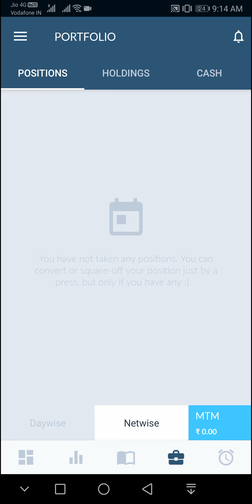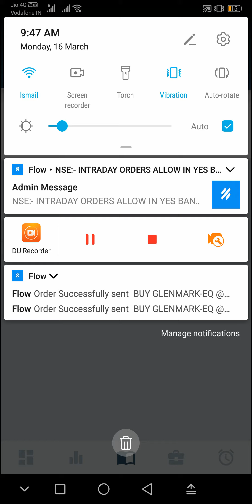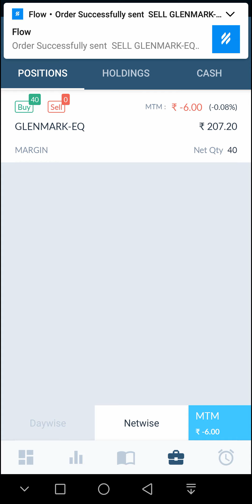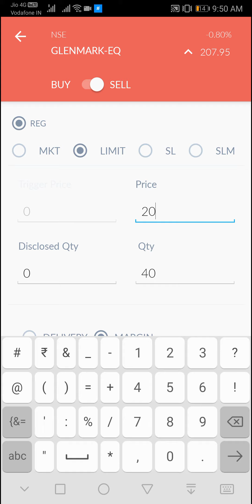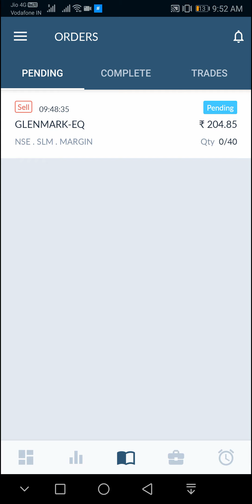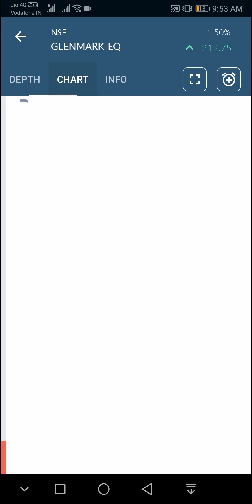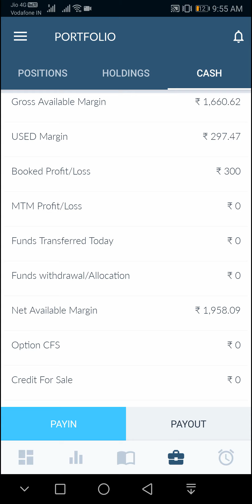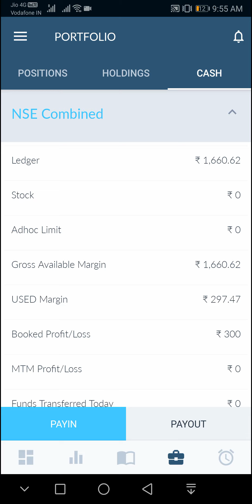Live Trade Risk Reward Ratio 1:3 Done in 10 Minutes _ 16.03.2020